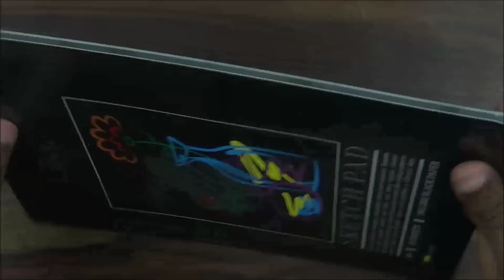Drawing on black paper with White Charcoal Pencil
In this video I'm drawing on black paper for the first time.. not a realistic work but just to give you an idea on how to draw on black paper with white pencil